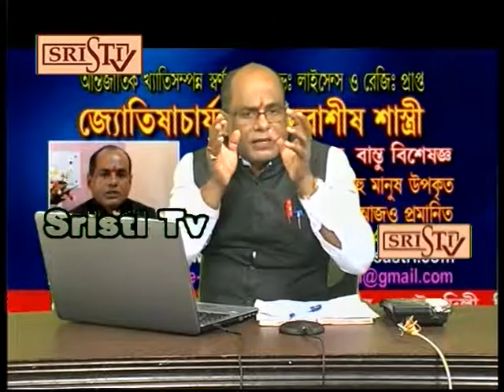Sristi Tv Dr Debashis Sastri 21.08.2019 Live 2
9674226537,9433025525